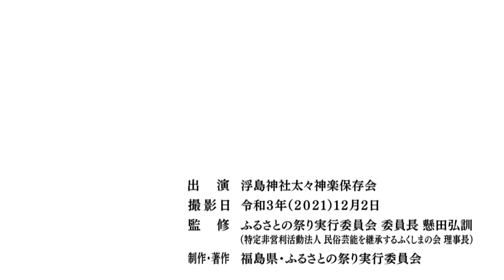ふるさとの祭り２０２１～民俗芸能の復興を目指して～「白岩の太々神楽」（浮島神社太々神楽保存会、本宮市）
◆ふるさとの祭りについて
福島県では、震災後の平成２４年に「地域伝統芸能全国大会（愛称：ふるさとの祭り）福島大会」を開催し、県民に大きな感動と勇気を与えた大会の意義を引き継ぎ、震災からの心の復興を図ることを目的とした県版「ふるさとの祭り」を平成２５年より開催しています。
令和３年度は、国見町と福島市で開催した「民俗芸能交流発表会」に出演いただいた９団体および現地収録にご協力いただいた１０団体の芸能披露の様子を動画配信します。
動画をご覧いただき、「ふるさとの良さ」を改めて実感いただければ幸いです。

◆出演団体
　 浮島神社太々神楽保存会（本宮市）

 江戸時代に近郷（きんごう）の神職が奉納していた神楽を明治になって氏子（うじこ）が習い受けたもので、戦中戦後も途絶えることなく古い形式を継承してきました。
 終戦までは、祭礼が２日間にわたり、夜遅くまで神楽が演じられました。

※順次、動画を掲載します（計19団体）。